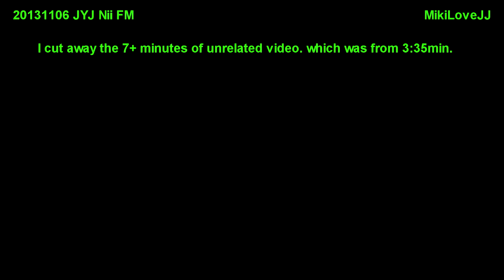20131106 Nii fm Audio only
20131106 Nii fm Audio only